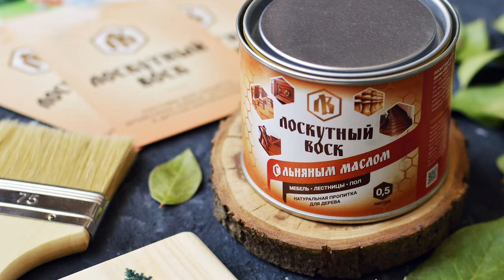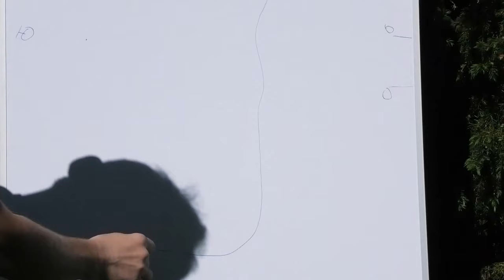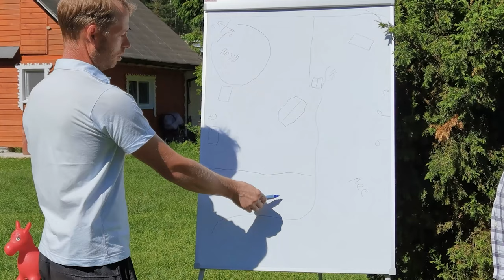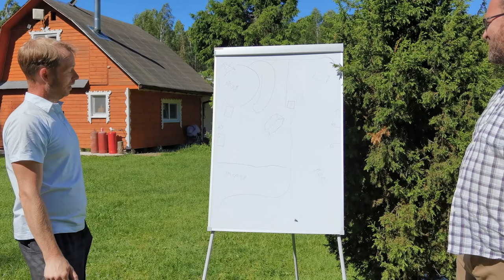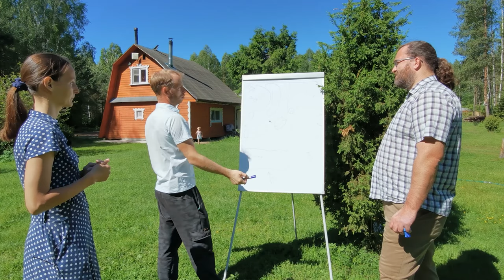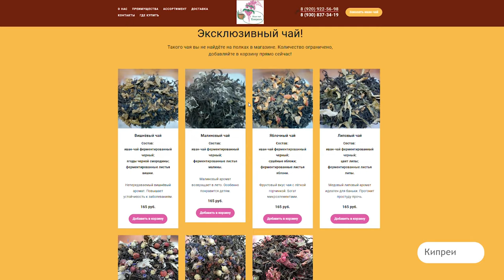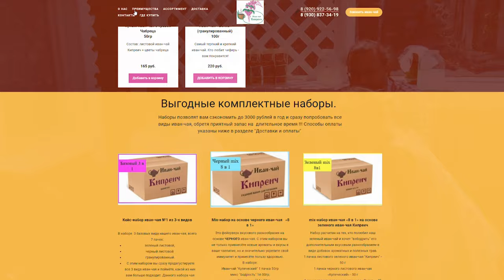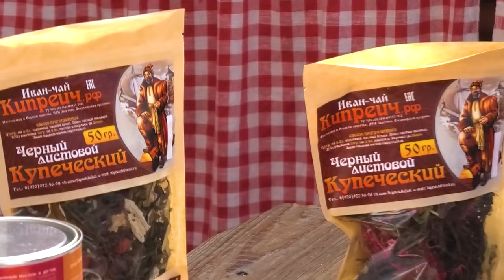Практика родовых поместий - Сезон 2 Выпуск 5 - Денис и Анна Левины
В гостях у многодетной семьи Дениса и Анны Левиных, которые с 2009 года обустраивают свою родовую землю в поселении родовых поместий "Заветное" Владимирской области. Вы увидите красоту и узнаете подробно об опыте и решениях по обустройству своего гектара. Приглашаем к просмотру! Будем рады вашим отзывам!

Отдельно хочется отметить, что Денис и Анна развивают свой собственный бренд чайной продукции - Иван чай "Кипреич", см.

✅Темы и разделы выпуска:

00:00:00 - Вступление
00:01:14 - Планировка, обзор участка
00:11:26 - Новые грядки из "сорняков" Расположение огорода и подход. Детские грядки
00:20:39 - Перепланировка места под  новый огород. Пруд, теплица.
00:30:44 - Чем косить большие площади?
00:32:20 - Гимнастический концерт!
00:34:04 - Опыт строительства дома совмещённого с баней. Простые коммуникации
00:44:55 - Доход на земле и самообеспечение
00:54:32 - Дополнительно про печное дело
00:56:41 - Знакомство с идеей создания родового поместья
01:09:00 - Изгородь из чёрного боярышника
01:11:01 - Пару слов о меже между поместьями
01:13:04 - "Мягкое остекление" для летней веранды
01:16:05 - Сообщество и поселение
01:27:24 - Взаимоотношения в семье при переезде на землю
01:31:55 - О воспитании детей
01:37:02 - Подарок нашим героям от компании "Лоскутный воск"
01:38:28 - В завершение или послесловие..

Ведущий: Анатолий Карпов
Оператор-режиссёр монтажа: Александр Ханин мл.
Фотограф: Александр Ханин ст.
Вкусности к чаю: Анастасия Ханина

Огромная благодарность всем кто смог нас поддержать перед началом сезона, а именно:

Николай Александрович М.   Максим Андреевич Б.   Надежда Ивановна С.
Диана Владимировна П.      Карта 0372         Сергей Владимирович Р.
Надежда Валерьевна Б.       Карта 7116         Марина Александровна Ч.
Екатерина Сергеевна В.   Elena Tsapnoklidou   Андрей Викторович Б.
Татьяна Владимировна Ж.   Алина Николаевна Н.   Malets Dmitrii
Марина Альбертовна Р.   Аминет Ибрагимовна Х.   Yurii Horbunov
Tamara Saranchuk   Динара Алексеевна   Эльвира Камиловна В.
Александр Валентинович С.       карта 2087       Наталья Олеговна П.
Александр Алексеевич Т.    Артём Владимирович Г.   Marina Schilowski
Евгения Алексеевна К.   Андрей Алексеевич Т.   Владимир Овсянников
Рудольф Витальевич Г.        карта 7102 ВТБ       Светлана Николаевна О.
Татьяна Петровна Н.    Мария Александровна Т.    Артём Владимирович Г.
Константин Федорович А.   Елена Владимировна К.    Надежда Васильевна Л.
Наталья Александровна К.   Мария Александровна А.   Ирина Александровна К.
Igor Rogalin    Любовь Александровна М.   Николай Александрович М.
Надежда Александровна Т. Любовь Петровна П.

Если вам нравятся наши фильмы и есть желание и возможность нас поддержать, то вы можете перевести средства на Сбер по номеру карты 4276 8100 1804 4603 (Александр Александрович Х.) или по номеру телефона .
Мы будем очень благодарны, так как съёмки и монтаж фильмов требуют огромного количества времени и сил, отрывая от других источников заработка!